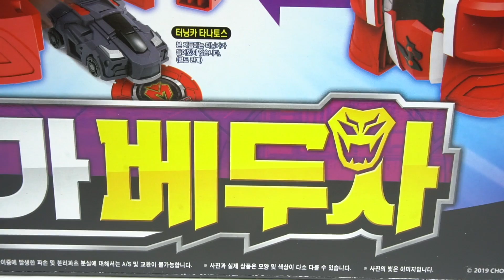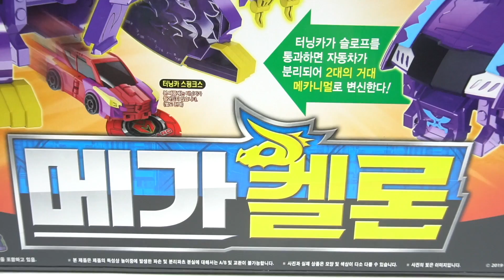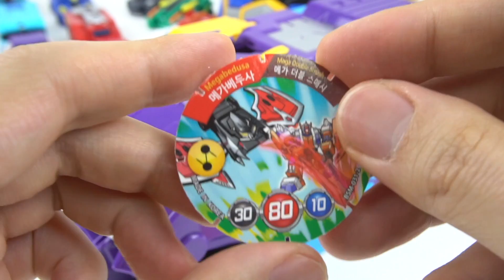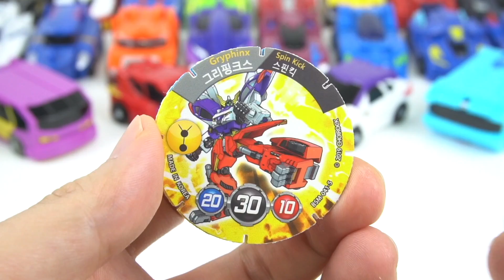메가 베두사 와 빠샤메카드S 스타터 장난감 Pasha Mecard S Mini Car Transformer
메가 베두사 와 빠샤메카드S 스타터 장난감

Pasha Mecard S Mini Car Transformer